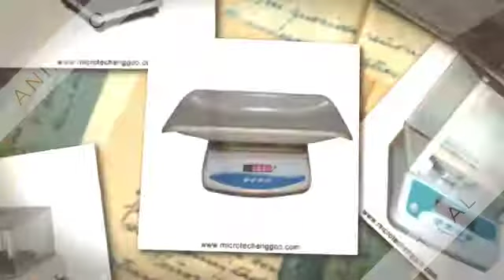Microtech Engg Co Pathankot 360p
Microtech Engg. Co. Is in the adventure of setting up a milestone in the subject of weighing scales (Weighbridge). We're continuously striving for excellence through truck weighbridge and electronic digital weighing scales, spare elements, provider and help. Microtech Engg. Co. Is a corporation that displays integrity, professionalism and advanced quality weighing machines. We've got engaged ourselves in the production and export of high performance electronic weighing scales. Our weighing scales equipments ranges from three hundred gm capability to two hundred mt ability.